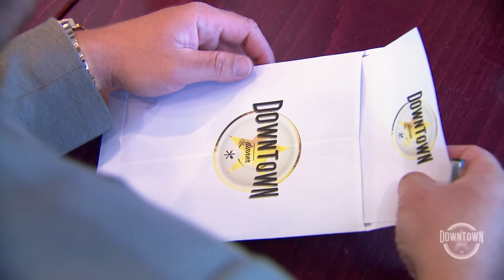Huisgemaakte soep bij Lisa en Niek | Downtown Dinner #8 | NPO 3 TV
In Weesp zien we John en Cathelijne aan het werk in het Pannenkoekenhuis. Hoe ontvangen zij hun gasten en hoe smaken de pannenkoeken? In Hilversum ontmoeten we Rosalinde en Auke. Ze bereiden een heerlijke smoothie en de specialiteit van het huis: de hamburger. Aan de Utrechtse grachten werken Lisa en Niek. Lisa verwelkomt de gasten en Niek gaat samen met Johan op pad voor de ingrediënten van de soep. Maar wat gebeurt er als Monique Smit, Dave Roelvink en Frans Duijts de restaurants bezoeken? Zijn zij net zo tevreden over de kwaliteit van de gerechten?npo3

⭐ Documentaires
►Is liefde houdbaar zonder seks?